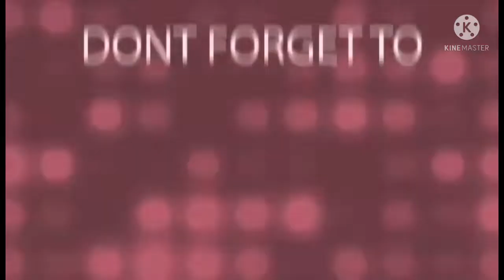Travel Paya Lebar to Thomson Plaza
alreachannel pls watch guys thank u .